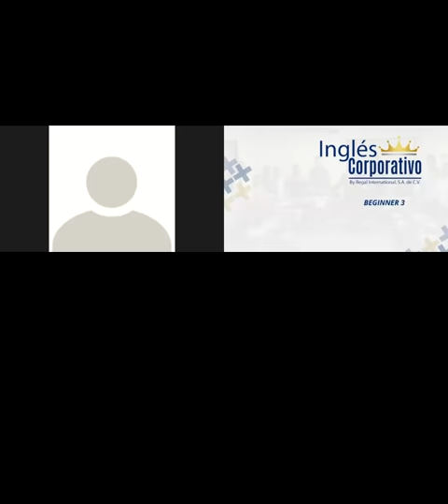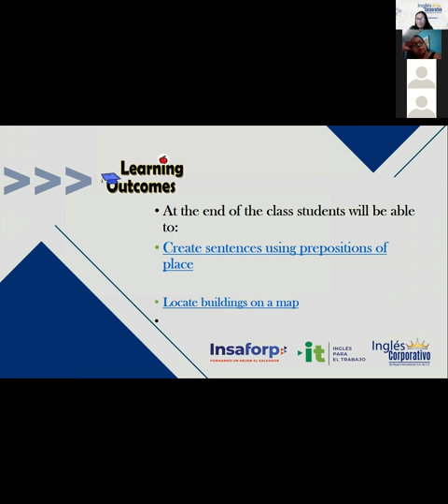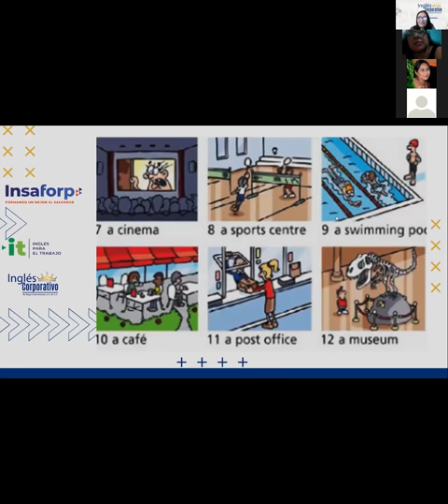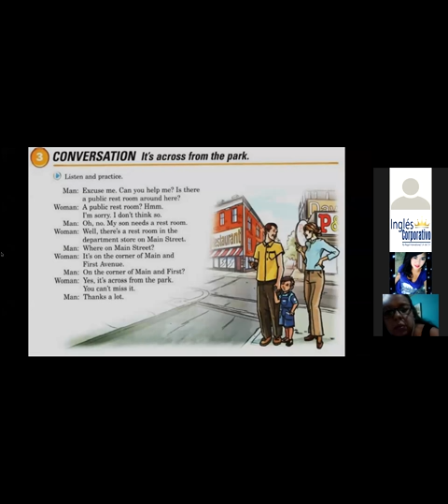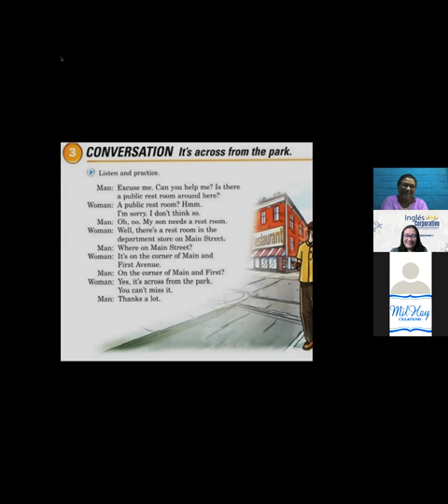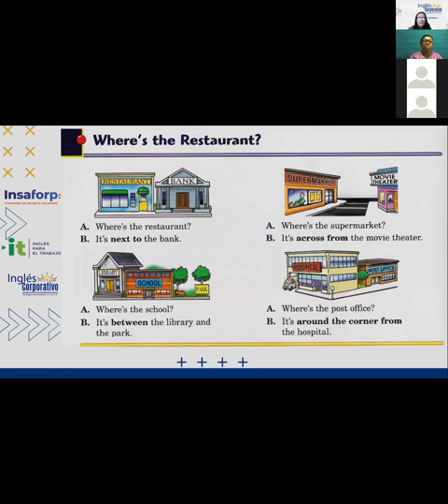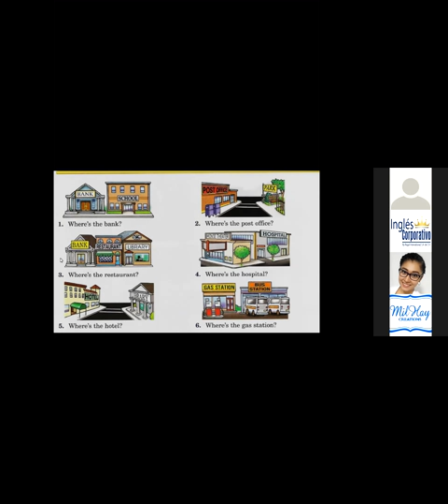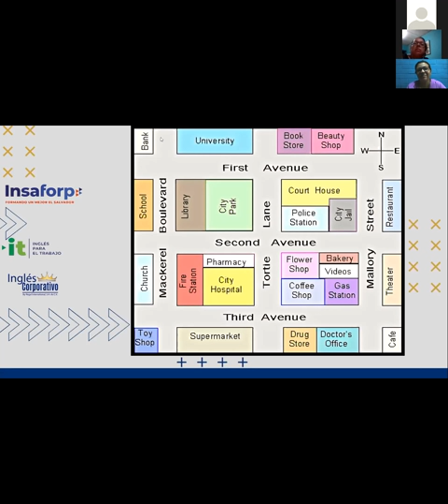Ingles Corporativo- The bank is next to the school